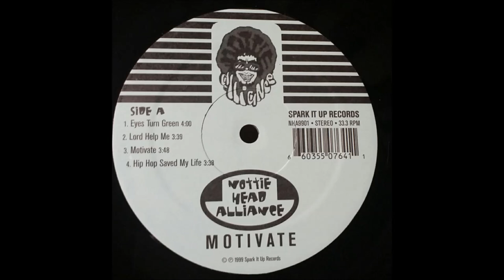Nottie Head Alliance - Eyes Turn Green (1999)